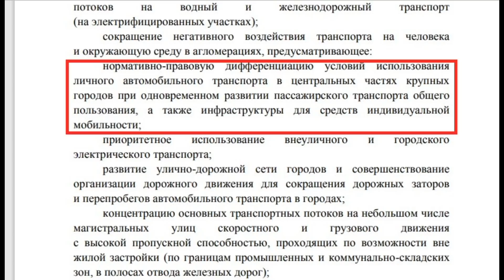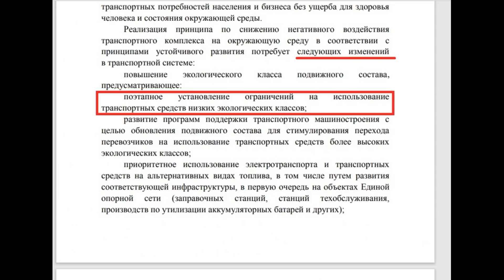Использование личных автомобилей хотят ограничить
Транспортная стратегия до 2030 года, утверждённая Правительством в конце ноября 2021 года, подразумевает постепенное введение ограничений для использования личных автомобилей. Подробности + текст стратегии на моём сайте